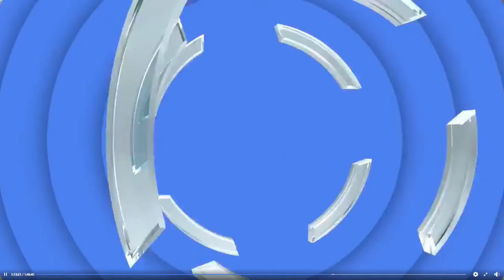🔴Giải bóng đá vô địch các xã, phường, thị trấn Tây Ninh - Tranh cúp Xi măng Fico Tây Ninh năm 2022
⚽️Vòng Tứ kết:  XÃ TRƯỜNG HOÀ (TX HOÀ THÀNH) 🆚PHƯỜNG NINH SƠN (TP TÂY NINH)
14g00 THỨ BẢY - NGÀY 24/9/2022
⚽️⚽️⚽️SÂN VẬN ĐỘNG TÂY NINH
🎬BÓNG ĐÁ PHỦI TÂY NINH – Truyền Thông Thể Thao & Quảng cáo- Sự kiện
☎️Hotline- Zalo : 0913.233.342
🟦Facebook: bongdaphui tn - phui tn